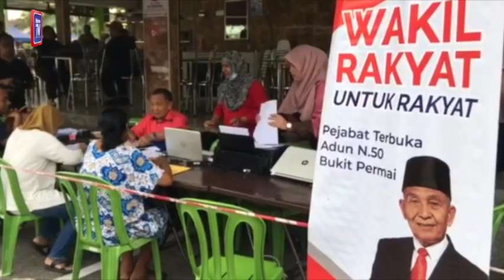ADUN buka kaunter bergerak, bantu rakyat hilang kerja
Demi memudahkan rakyat bertemu dan mengadu permasalahan, Ahli Dewan Undangan Negeri (ADUN) Bukit Permai, Tosrin Jarvanthi membuka kaunter bergerak di kawasan tumpuan awam, di sekitar Bandar Putra, Kulai sejak dipilih menjadi wakil rakyat, pada 2018.

Tosrin yang juga Pengerusi Jawatankuasa Hal Ehwal Agama Islam Johor, berkata beliau lebih gemar berjumpa masyarakat di kawasan awam dalam suasana santai, selain mahu rakyat mudah bertemunya tanpa protokol.

Pada setiap Sabtu, beliau akan berada di sebuah restoran bersebelahan pasar pagi Bandar Putra di Jalan Merbau dari jam 8 pagi sehingga 10 pagi, manakala pejabat terbukanya di pasar tani Jalan Kenari dibuka pada setiap Selasa bermula selepas Asar sehingga Maghrib.

Beliau ditemui di pejabat terbukanya di sebuah restoran bersebelahan pasar pagi Bandar Putra di Jalan Merbau, pada Sabtu, 18 Julai.

Mengulas lanjut, Tosrin berkata, beliau bersama pembantunya juga aktif bergerak ke setiap kawasan Projek Perumahan Rakyat Termiskin (PPRT) serta kampung di kawasannya bagi mengetahui masalah dan keperluan mereka.